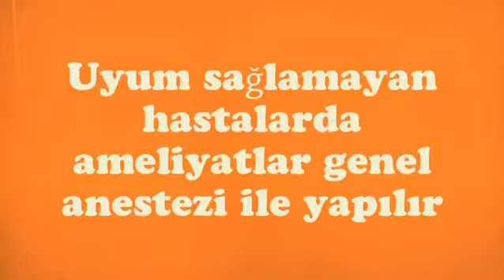KATARAKT AMELİYATI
Aizheimer hastamızın katarakt ameliyatını lokal anestezi altında gerçekleştirdik.
🔸Sayfa içeriği bilgilendirme amaçlıdır. Tanı ve tedavi için lütfen doktorunuza danışınız👩‍⚕️ 👨‍⚕️